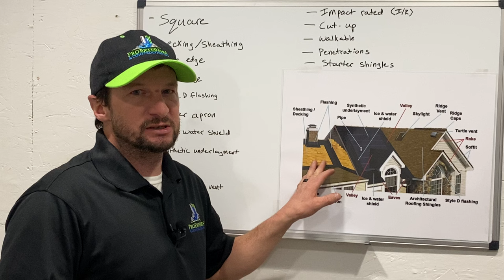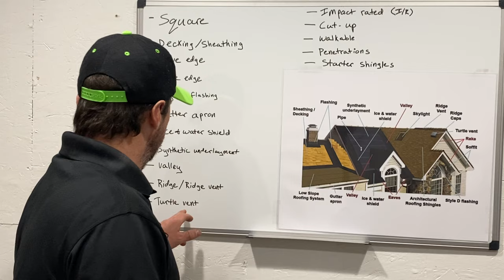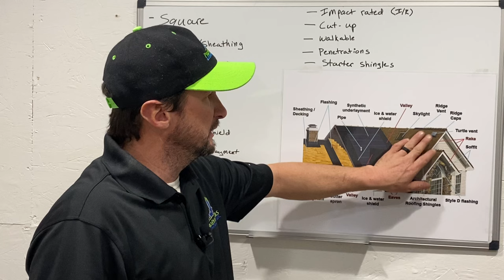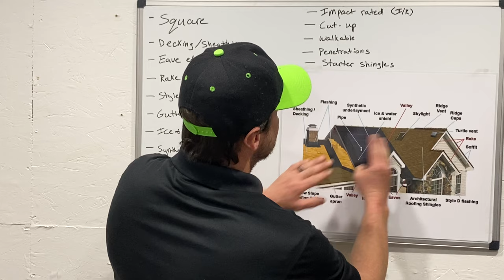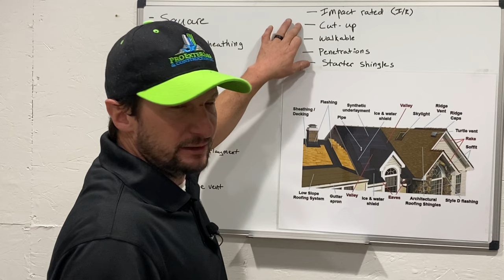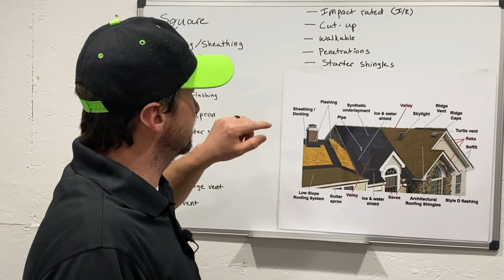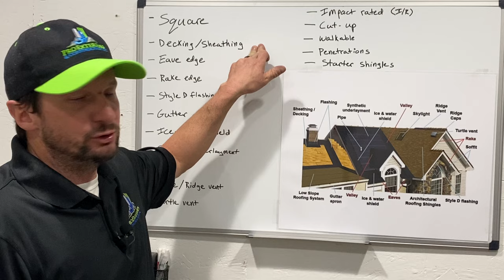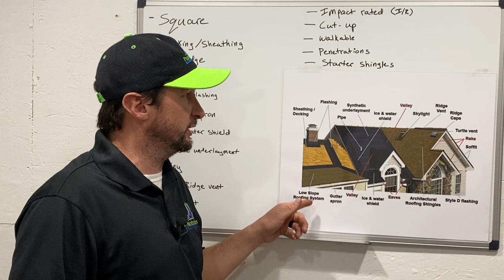15 (actually 16) roofing terms you need to know! | Pro Exteriors & Construction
Here are 16 roofing terms you need to know if you're a contractor!

1. Square – Unit of measurement that describes square feet on a roof. For example, 19 squares is 1,900 square feet
2. Decking – Part of roof that sits on top of trusses
3. Eave Edge – Gutter edges
4. Rake Edge – Two parts of roof that come together to make a V-shape
5. Style D Flashing – Allows shingles to extend over roof
6. Gutter Apron – Sits over gutters
7. Ice & Water Shield – Makes sure water doesn’t seep from gutters under shingles
8. Synthetic Underlayment – Covers part of roof that Ice & Water Shield cannot protect
9. Valley – Where two roof sections come together
10. Ridge – Where the V comes together; ventilates attic
11. Turtle Vent – Serves same purpose as ridge, but not as popular or effective as the ridge when it comes to roof ventilation
12. Impact Rated – Most shingles on homes aren’t impact rated because of added cost, but class 3 and 4 shingles offer better protection against hail damage
13. Cut-Up – How many sections a roof is cut up into
14. Walkable – How safe it is to walk on a roof
15. Penetrations – Anything that penetrates the roof (chimney, vent, etc.)
16. Starter Shingles – Goes along eve edge, so that first course of shingles doesn’t get blown off during heavy winds

Who We Are:

We Are Pro Exteriors & Construction
Pro Exteriors was started in the spring of 2010. It was started by Nate Schweppe after working for his family’s roofing business since he was around 12 years old.

At Pro Exteriors & Construction we are a full service exterior remodel and restoration company. We are family and locally owned and operated. All of our employees are local and speak fluent English. We believe that bigger is rarely better and we focus on quality over quantity. We believe every client deserves our full attention from start to finish. We know exterior projects can be expensive, stressful and sometimes confusing, we strive to minimize or eliminate as much of that as possible. We believe in educating our clients on the options that fit their desires and budget and letting them make the decision rather than “selling” them a product or service, and believe in creating lasting relationships rather than one time sales. We believe in old fashioned customer service coupled with cutting edge products and services.